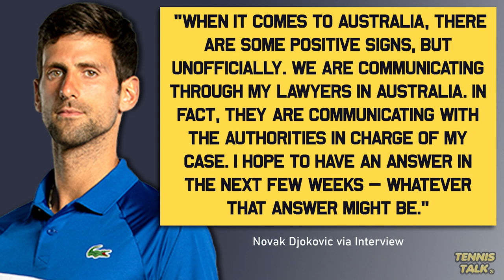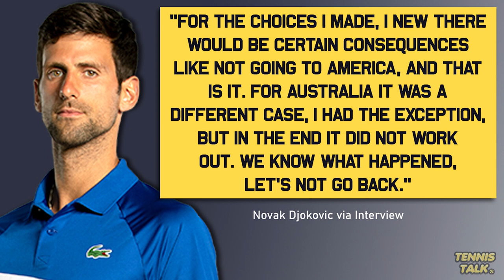Djokovic Responds to Australian Open 2023 Participation | Tennis Talk News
Novak Djokovic has spoken out about his status for playing the Australian Open in 2023. We know he will have to get the approval of the Prime Minister if he wants to get into Australia next year to compete but is in talks with lawyers and hopes for a positive outcome. The vaccination rules might have changed but it is the fact he was deported which came with a 3 year ban that needs to be overturned in order for him to play. Can Djokovic play the Australian Open 2023?